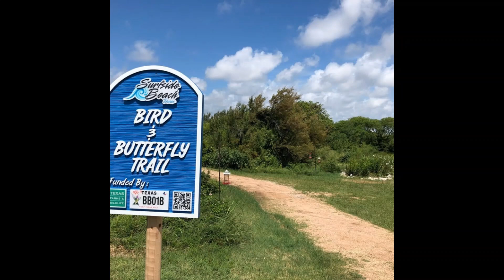Surfside Butterfly trail